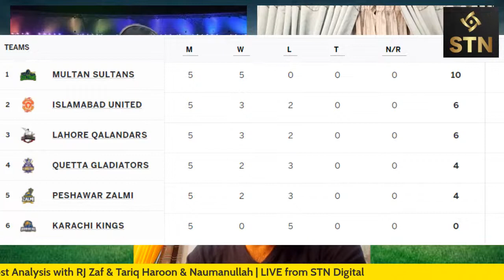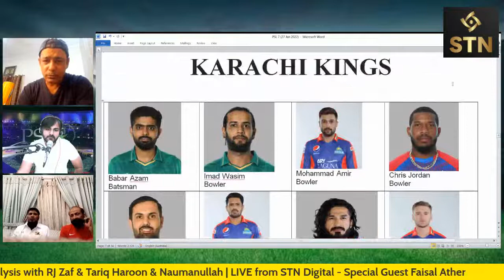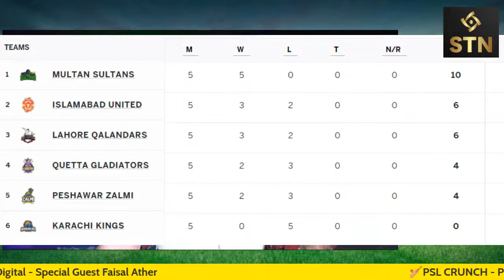🏏PSL CRUNCH - Prog 13 | Pre/Post Analysis - RJ Zaf, Tariq & Naumanullah | Faisal Ather & Abdur Rauf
🏏PSL CRUNCH - Prog 13 - with RJ Zaf & Tariq Haroon & Naumanullah LIVE from STN Digital

Before and After Analysis

Guests: Faisal Ather & Abdur Rauf